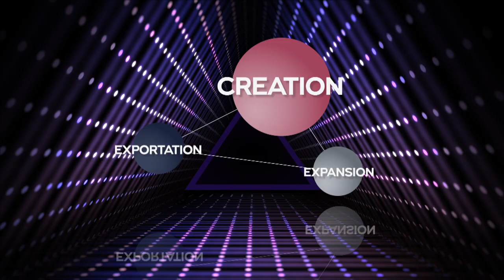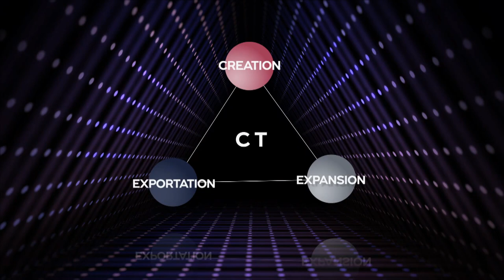Exploring Music, Media & Markets - Spotlight ft. Che Pope, Quincy Jones III, Chris Lee and John Yang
This Sway Minds Technology Summit 2019 Spotlight Panel explores the intersection of K-Pop and Hip-Hop, featuring Che Pope, Quincy Jones III, Chris Lee, and John Yang

Featured Speakers
Chris Lee, Board of Directors / A&R Executive / CEO of CTGA Europe at SM ENTERTAINMENT
Che Pope, Grammy award-winning American hip-hop producer
Quincy Jones III, Music producer, film producer, author, jury member of Swedish Idol 2016
John Yang, International Strategy & Planning, Team Leader at Producing Division at SM ENTERTAINMENT

moderated by Karl Karlsson General Partner at Sway Ventures

Sway Minds Technology Summit
Sway Ventures' annual Sway Minds Technology Summit hosts top investors, entrepreneurs, and leaders for an invitation-only event in San Francisco. This isn’t a seminar. We understand exactly who you are and who you might benefit from meeting. It’s our job to “Engineer Opportunity” across investors, large corporates, universities, research arms, and the startup community.

With compelling content, conversation, and connection, Sway Minds showcases the best of technology, innovation, and creativity, from established global brands to bleeding edge disruptors. We tackle meaningful subjects with industry experts.